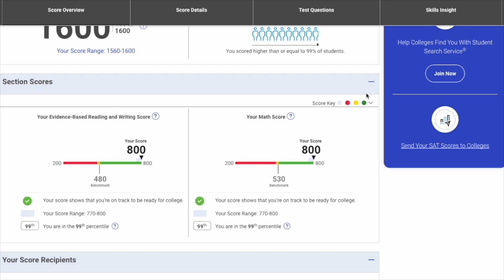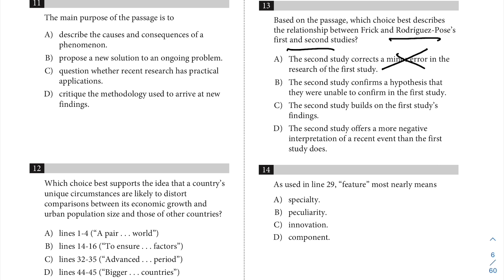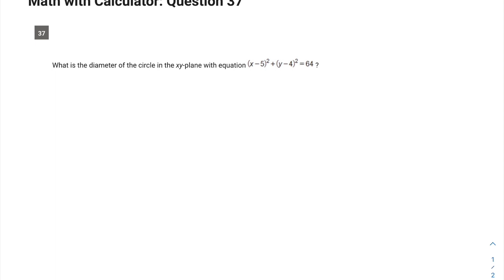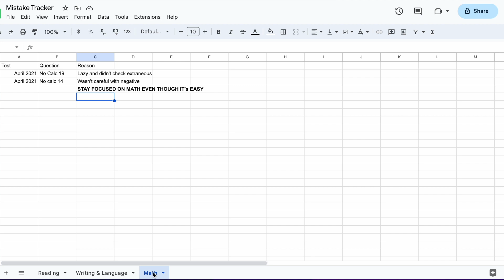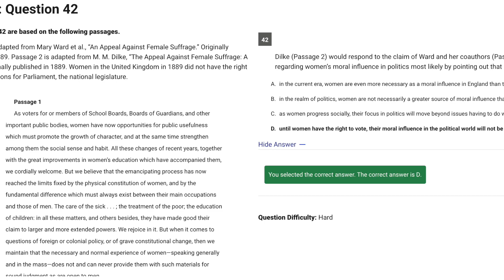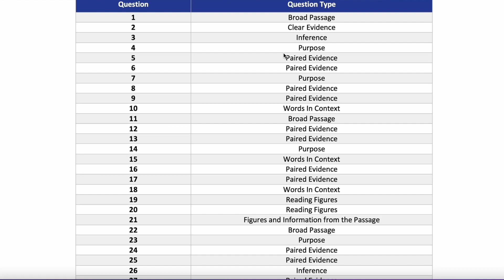How I Got A Perfect 1600 On The SAT: Tips From An Expert Tutor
I got a PERFECT 1600 on the March 2023 SAT so I wanted to share my thoughts about the test as well as what I did to get myself in the best position possible to take the test.  I will also share some really helpful, tips, tricks, and techniques that can help you score your best on the SAT.

I am not the typical SAT test taker.  I have been a full time tutor for 8 years, I have over 7500 hours of tutoring experience, I have written an SAT Math book and hundreds of pages of other materials, so the process that I followed in this video is not what I would recommend for most people taking the SAT, but in the second half of the video, I discuss tips for studying and preparing for the test that will help you out especially if you are looking to get a perfect 1600 on the SAT.

If you'd like to sign up for my full course, go

You can pick up a copy of my NEW Digital SAT Math book

If you're focusing on getting a perfect math score and are already scoring the mid to high 600s or higher, check out my advanced math course.

0:00 Intro
0:44 March SAT Thoughts
3:26 What I Did To Prepare